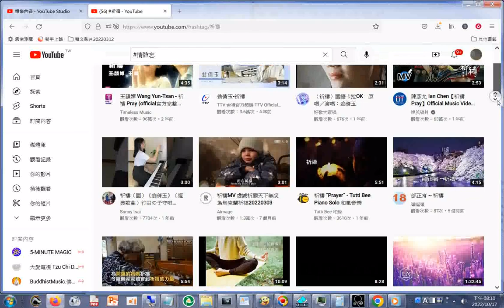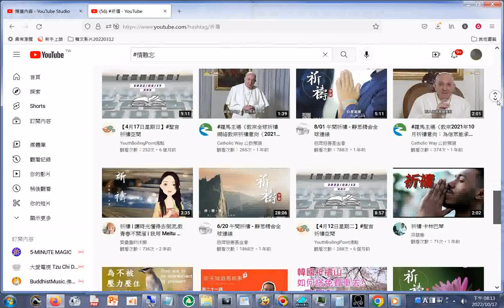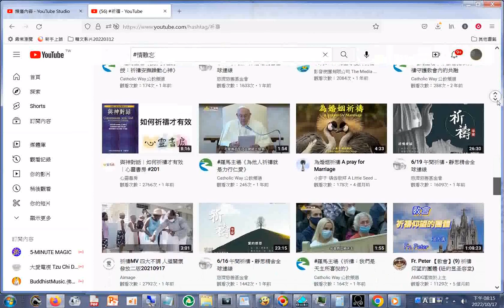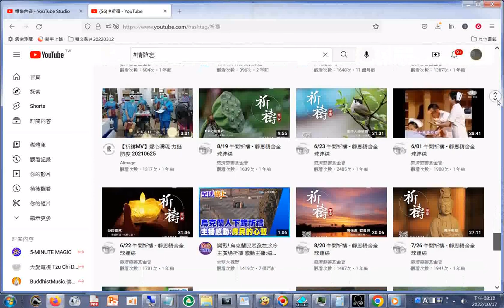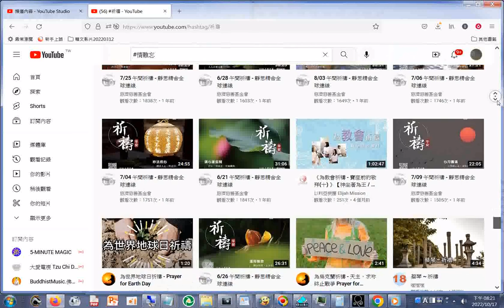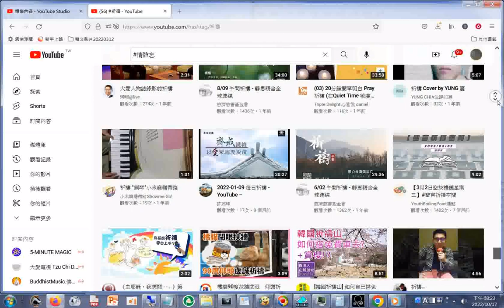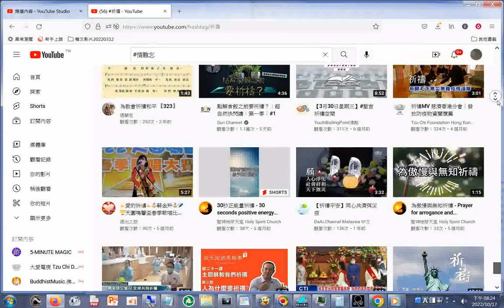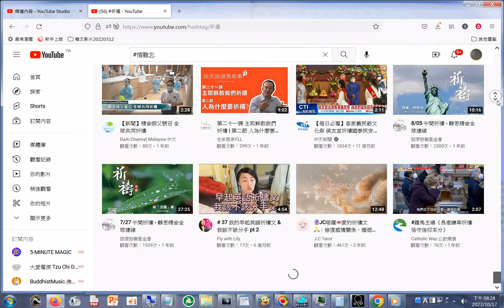祈禱 YouTube htm03+師尊師母真傳妙道歌